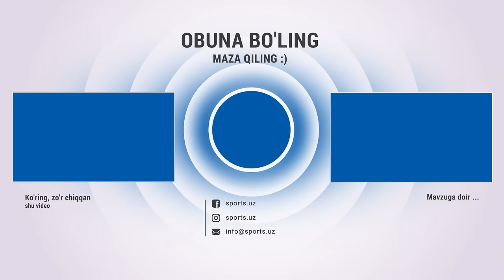Eron va O'zbekiston o'yini oldidan Matbuot anjumani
Навбахор,Navbahor,Paxtakor,Matbuot Anjumani,E'ron,O'zbekiston,Highlights,o'zbekcha intervyu,Intervuews,Siz ko'rmagan video,Iran,Uzbekistan,e'ron,ron,uzbekistan,uzbekistan culture,uzbekistan food,uzbekistan travel,matbuot anjumani